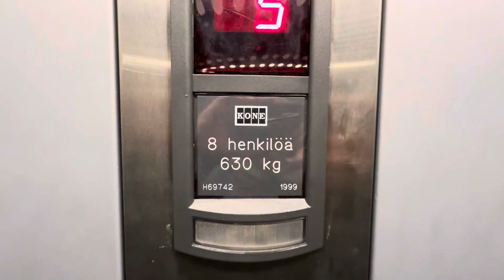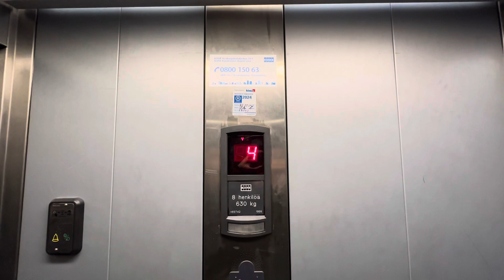1999 KONE Sigma MonoSpace MRL tr. elevator @ Kaivolahdenkatu 6B, Herttoniemenranta, Helsinki, FI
This elevator is located at staircase B of Asunto OY (Apartment Ltd.) Helsingin Merilokki, Kaivolahdenkatu 6 residential complex. This building has Finn-Hoito home nursing service on the street.

Location: Kaivolahdenkatu 6B, Herttoniemenranta, Helsinki, Finland

Brand: KONE
Type: KONE MonoSpace MRL traction, EcoDisc,
Year installed: 1999
Floors served: 5 (*1*, 2, 3, 4, 5)
Capacity: 8 persons or 630 kg
Serial: H69742